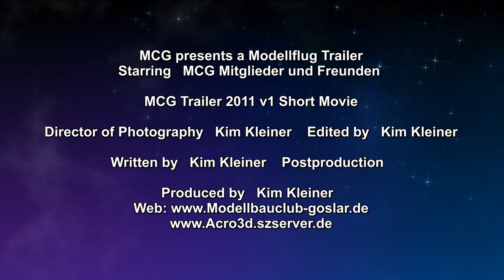MCG Trailer 2011 v1 by MCGKim FullHD1080p.mp4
MCG Modellbauclub-Goslar Trailer 2011 v1

Ein kurzer Club Trailer über meinen Modellbau Verein.

Edit: MCG Kim
Film: MCG Kim
Piloten: MCG Mitglieder

Schnitt: MCG Kim

Acro3D.szserver.de
Acro3D.de.vu
u.a.